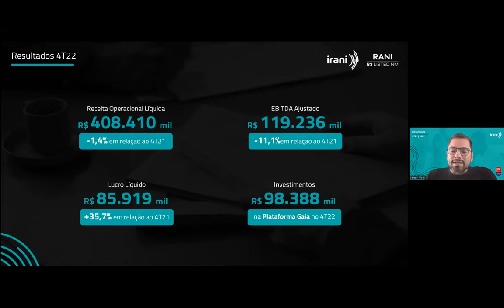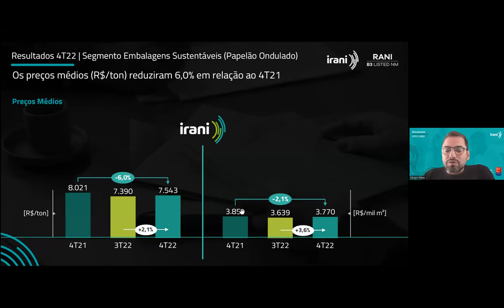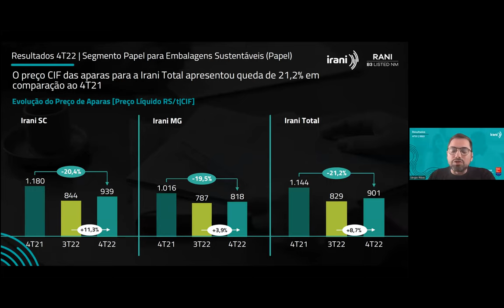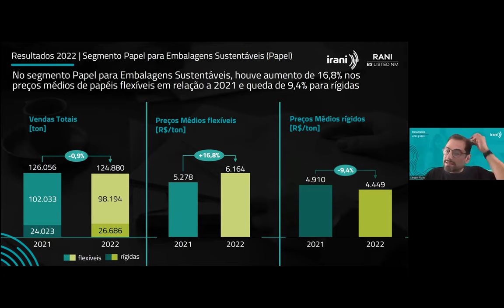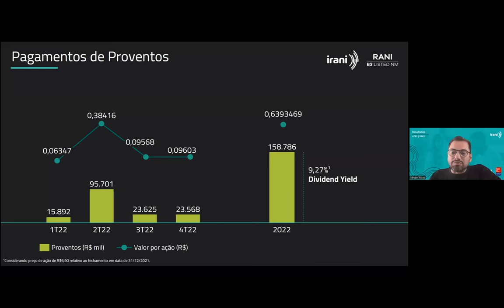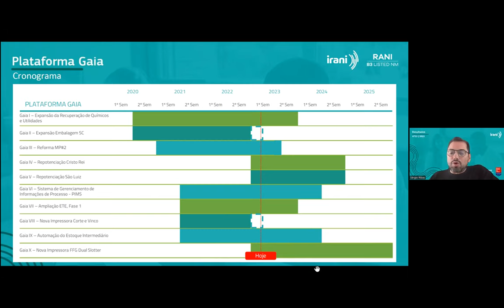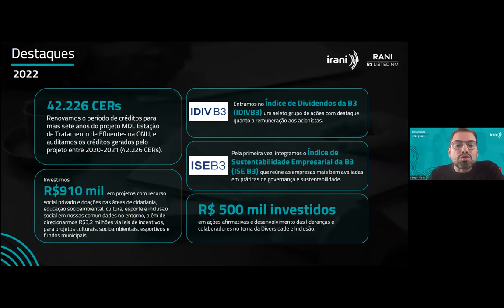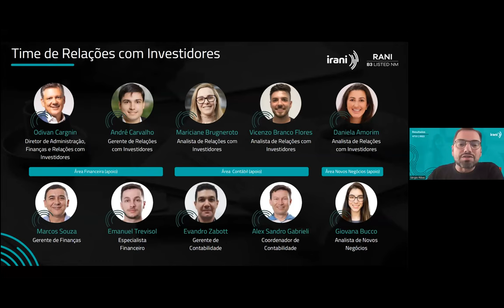Webinar de Resultados do 4T22 | 2022 - Irani - Inglês